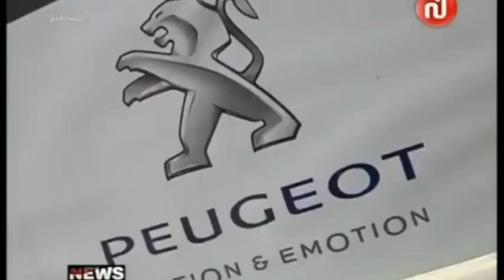STAFIM honorée par la visite d’une délégation de PSA